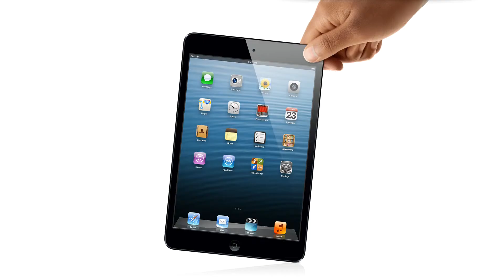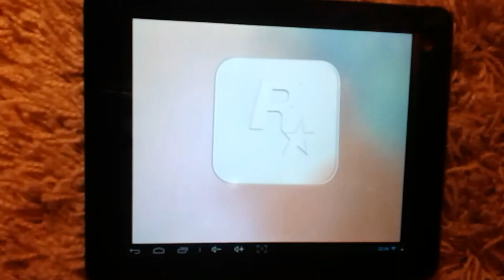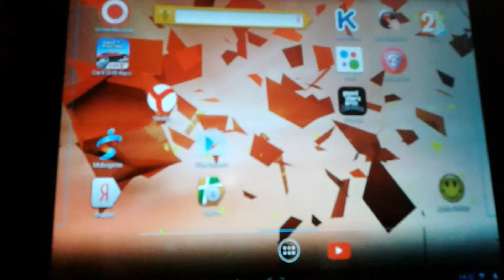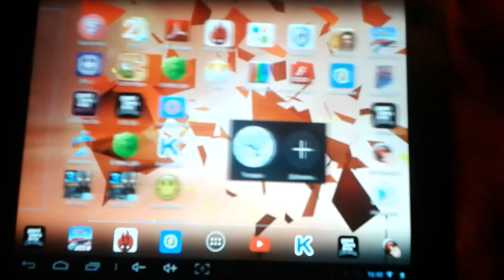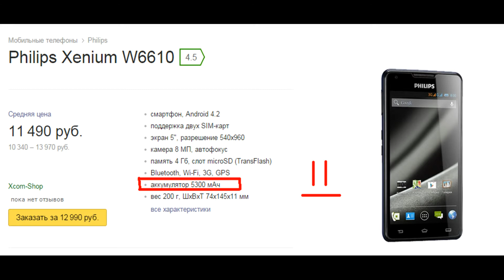полный обзор планшета explay m2 3G спустя год использования.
Всем привет друзья! Являюсь счастливым обладателем планшета от эксплэй. И решил рассказать немного о нем. моя отценка 4 из 5ти балов. практичесски все игры тянет хорошо, даже сан андреас на высоких идет практически идеально)